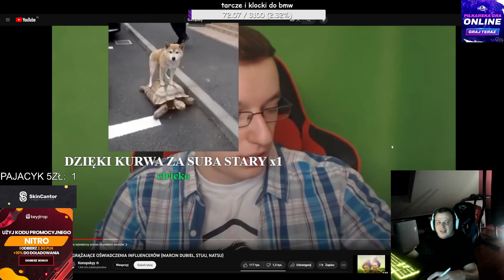Nitro o orientacji Gimpera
@Gimper  całkiem zabawny żart.